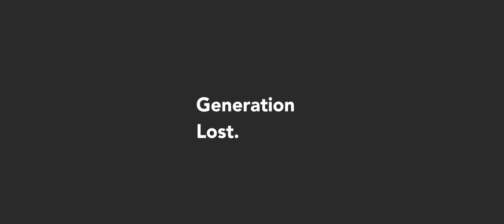Generation Lost Trailer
Starring
Ashlyn Hettler
Jonathan Orendain